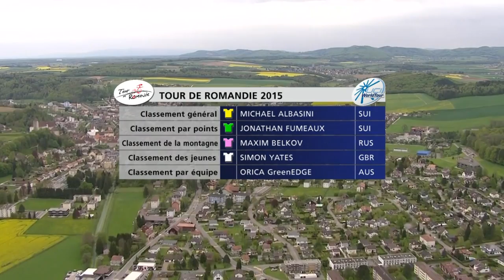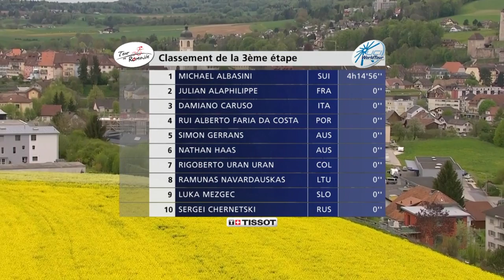2015 Tour de Romandie: Stage 3 Highlights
Michael Albasini of Orica-GreenEdge followed up his stage two win with another victory in the longest stage of the Tour de Romandie.